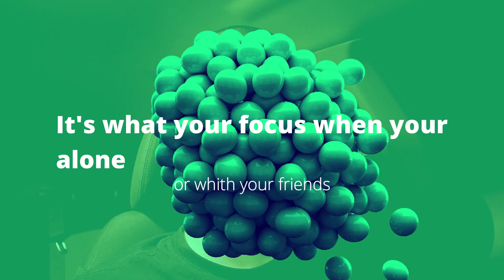I am no t alone